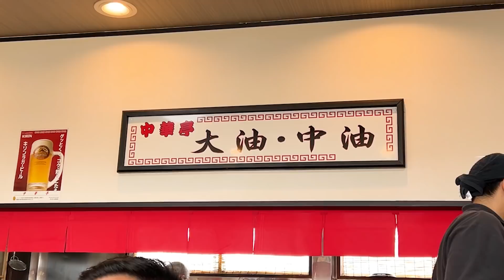常連『中華亭は大油でしょ』なら大油にしない手はないよなあ！？をすする 中華亭【飯テロ】SUSURU TV.第2334回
SUSURUのプチ新潟ツアー2軒目
先日のいこい食堂さんと同じ燕系背脂煮干しラーメンのお店
お店によってベースや背脂の粒の大きさなども違い食べ比べも楽しい
〔編集 ノビー〕

【本日のお店】
中華亭
新潟県三条市西裏館1-14-21

〒164-0001
東京都中野区中野3-42-2
SUSURU宛　まで！